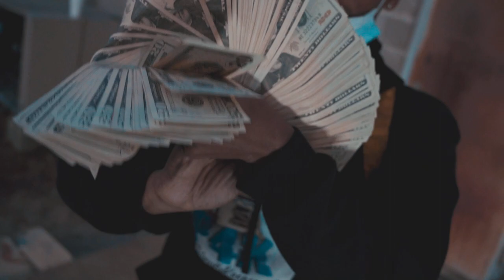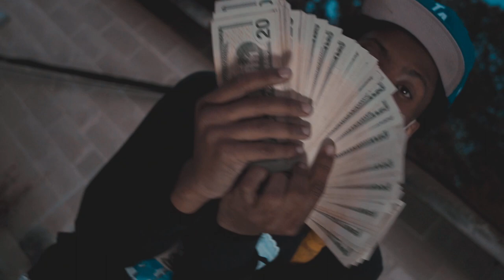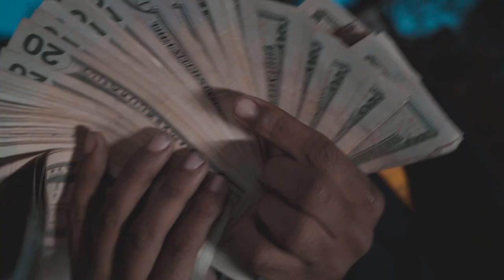DBH SKREET - Wipe Dat Baby (Official Music Video) Shot By: ​@SpazProductionsTM